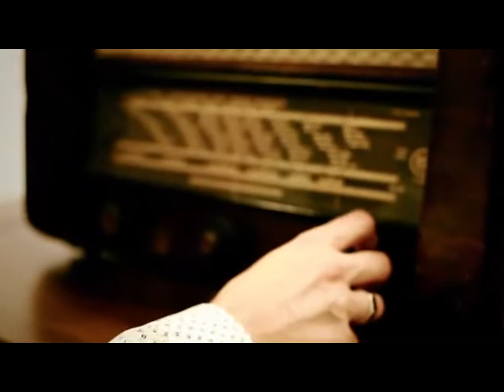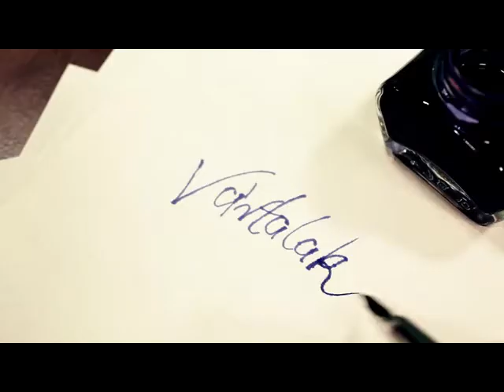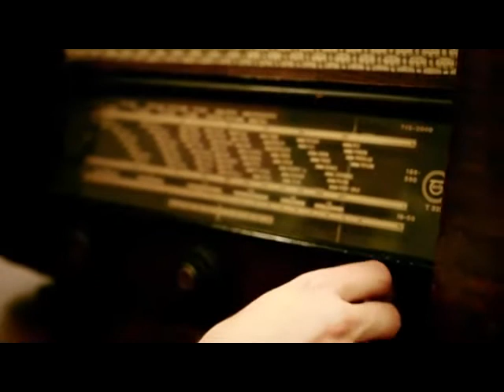notár mary ujjj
klipp